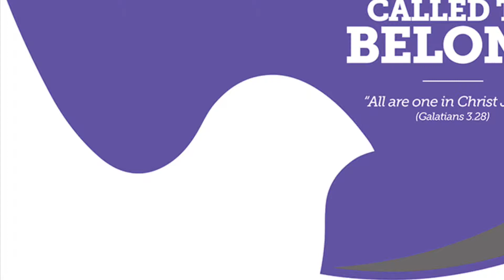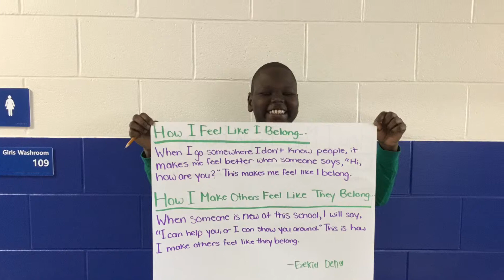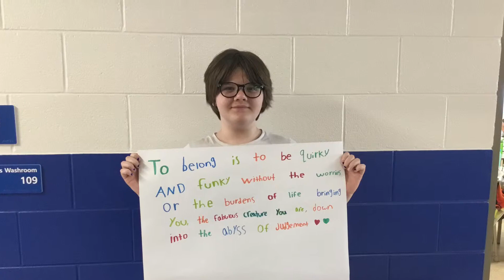St. Bernadette C.E.S. - Called to Belong